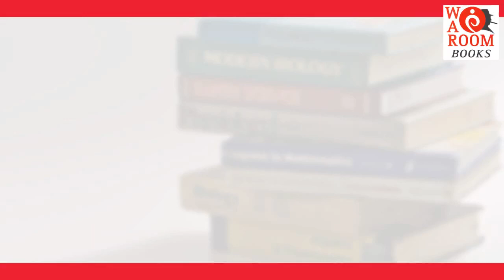War Room Books - Alessandro Barbano dialoga con Sabino Cassese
Tra riforma del CSM e referendum
LA GIUSTIZIA DELLA GOGNA
Alessandro Barbano ne discute con Sabino Cassese, Giudice emerito Corte Costituzionale, Professore School of Government Luiss, autore de “Il governo dei giudici” (Laterza)